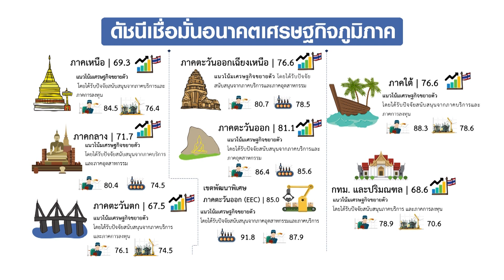ดัชนีเชื่อมั่นอนาคต เศรษฐกิจภูมิภาคแนวโน้มดีขึ้น | เศรษฐกิจInsight 29ธ.ค.66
กระทรวงการคลังเผย ดัชนีเชื่อมั่นอนาคตเศรษฐกิจภูมิภาคในอีก 6 เดือนข้างหน้ามีแนวโน้มดีขึ้น อานิสงค์ท่องเที่ยวคักคึกหนุนภาคบริการ  แต่ยังกังวลปัญหาภัยแล้ง